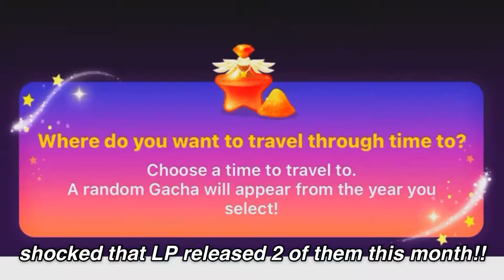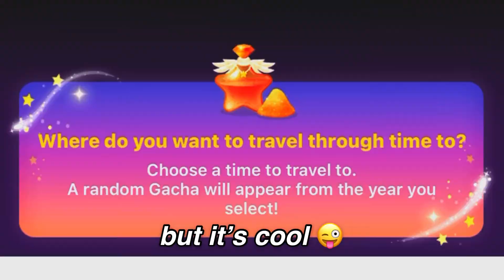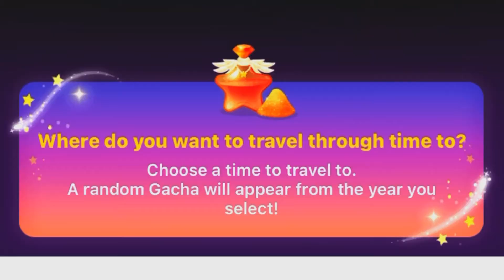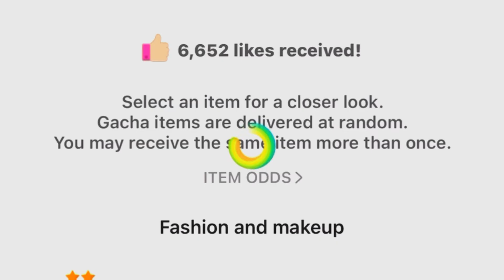line play | 2 february gramma wizzys ♡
open ʚ♡⃛ɞ
watch in HD~ ｡:°ஐ

╭┈・ღ・┈・┈・୨୧˚๑
📩  ʚ description ɞ
hiii! happy late february HAHA i’m slacking on these videos 😂 ANYWAYS, happy valentines and happy lunar new year 🥳 super late but might as well say it~

📩  ʚ q+a ɞ
❥ how old are you?!
 → 18 :))
❥ what’s your ethnicity?
 → i’m vietnamese!